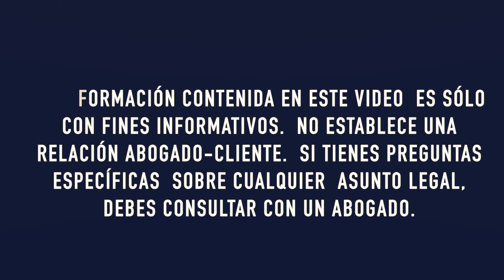2da Parte - Preguntas y Respuestas